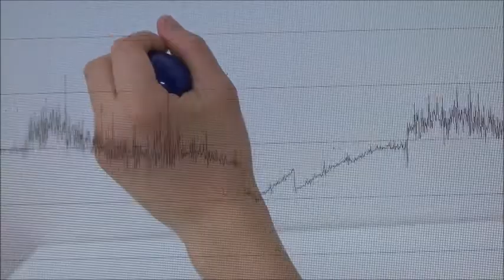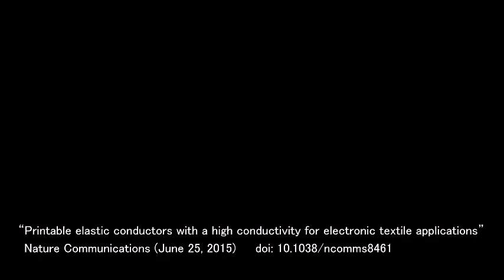布地にプリントできる世界最高導電率の伸縮性導体を開発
ＪＳＴ 戦略的創造研究推進事業において、東京大学 大学院工学系研究科の染谷 隆夫　教授らは、導電性インクを用いてプリントできる伸縮性導体注１）を開発し、テキスタイル型（布状）の筋電センサーを作製することに成功しました。
本研究グループは、導電機能を持つ新型のインク（導電性インク）を開発し、１回プリントするだけという簡単なプロセスで伸縮性導体を作製することに成功しました。この伸縮性導体は、元の長さの３倍以上伸張させても高い導電性を維持できます。また、この導電性インクを使って、通常の半導体プロセス技術では形成することが難しい繊維素材の上に伸縮性の配線や電極をプリントし、テキスタイル型の筋電センサーを実現しました。
本研究成果により、テキスタイル型の生体情報センサーをプリントするだけで簡単に作製できるようになり、スポーツ、ヘルスケア、医療におけるさまざまな応用が期待されます。
本研究成果は、２０１５年６月２５日に英国科学誌「Nature Communications」で公開されました。